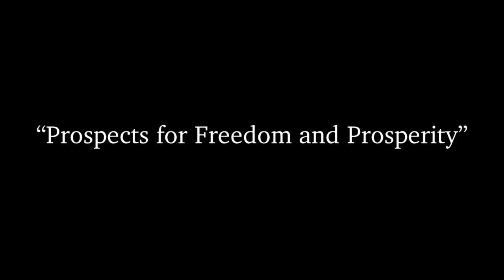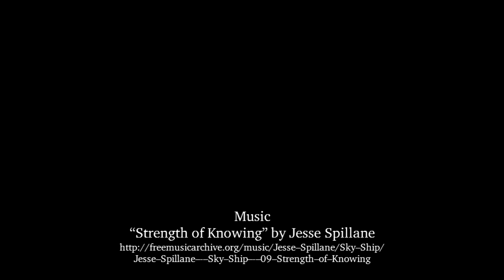"Prospects for Freedom and Prosperity"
The Free Market Institute (FMI) at Texas Tech University, with financial support from the John Templeton Foundation, has undertaken a three-year sponsored research program titled Research on the Origins of Economic Freedom and Prosperity. On March 23-24, 2017, FMI hosted a panel discussion and research conference focused on the program themes.

The panel discussion entitled "Prospects for Freedom and Prosperity" took place on March 23, 2017, in the Rawls College of Business Administration, Texas Tech University.

Panelists: Dr. Peter Boettke, University Professor of Economics and Philosophy, George Mason University; BB&T Professor for the Study of Capitalism; Vice President and Director of the F.A. Hayek Program for Advanced Study in Philosophy, Politics, and Economics, Mercatus Center, George Mason University;
Dr. Douglas Irwin, John Sloan Dickey Third Century Professor in the Social Sciences, Dartmouth College; and
Alex Nowrasteh, Immigration Policy Analyst, Center for Global Liberty and Prosperity, Cato Institute.

Dr. Douglas Irwin @ 5:00
Alex Nowrasteh @ 16:37
Dr. Peter Boettke @ 31:20
Q&A @ 44:55

Dr. Douglas Irwin @ 5:00
Alex Nowrasteh @ 16:37
Dr. Peter Boettke @ 31:20
Q&A @ 44:55